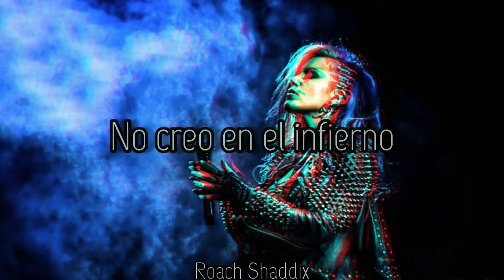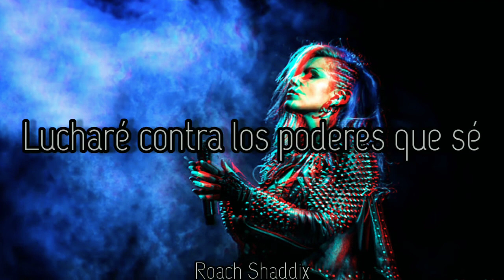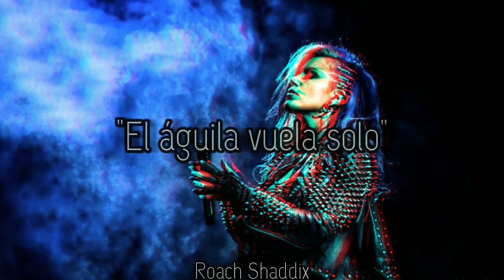Arch Enemy - The Eagle Flies Alone. "Extended Version". "Sub. Español"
Will to Power es el décimo álbum de estudio de la banda sueca de death metal melódico Arch Enemy , lanzado el 8 de septiembre de 2017 a través de Century Media Records . Este es el primer álbum que presenta al guitarrista Jeff Loomis, quien se unió a la banda en noviembre de 2014. También es el primer álbum de Arch Enemy que presenta una canción con un canto limpio como voz principal; la canción, "Reason to Believe", se conoce como "su primera balada de poder cantada en gran parte limpiamente".
Ross Baker de Terrorizer le dio al álbum una calificación moderada y escribió: "'Will To Power' no ve un cambio estilístico dramático del death metal melódico, pero Michael Amott y compañía flexionan sus músculos y experimentan un poco en este décimo lanzamiento. "
La revista Metal Hammer clasificó a Will to Power en el puesto 40 de su lista de los 100 mejores álbumes de 2017.
En el 2017 Burrn! premios de la revista, el álbum ganó Mejor Álbum y Mejor Obra de Arte, y la canción "The World Is Yours" ganó Mejor Melodía.
Arch Enemy - The Eagle Flies Alone.
Album: Will To Power.
Año: 2017.
El que ha superado sus miedos será verdaderamente libre.
"Aristóteles".
Arch Enemy - The Eagle Flies Alone. "Lyrics".
When I was born the seed was sown
I will not obey, my life is my own
Battle those, who which do enslave me
Exposed lies that enrage me

I don't believe in heaven
I don't believe in hell
Never joined the herd, could not adjust well
Slave, master, it's not for me
I chose my own path, set my self free

I, I go my own way
I swim against the stream
Forever I will fight the powers that be

The eagle flies alone

Reject the system
That dictates the norm
This world is full of lies and deceit

I ask my own betrayal
Cut so deep, suffered defeat
Only to rise again

ALONE!